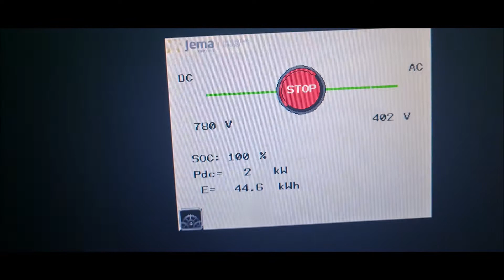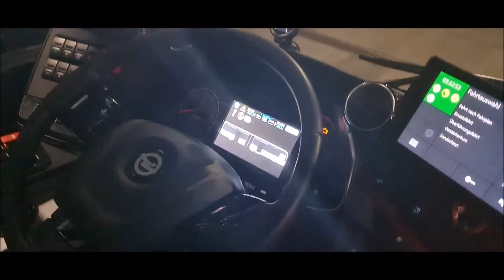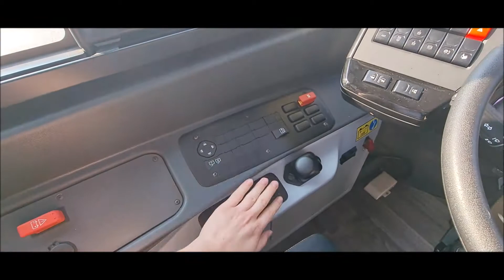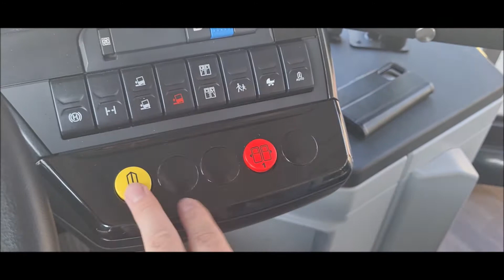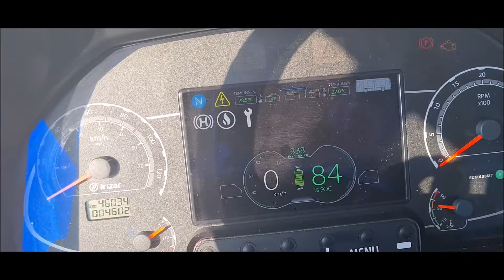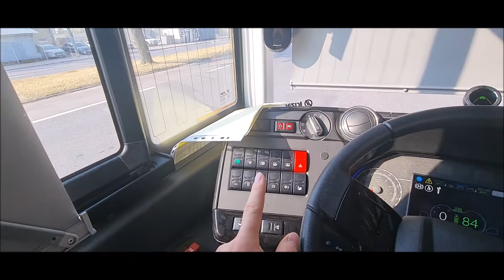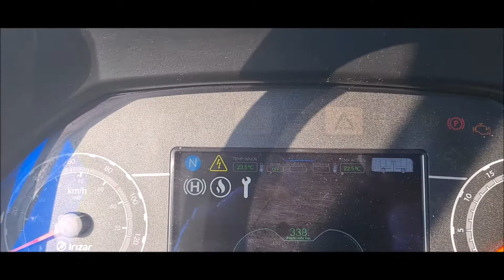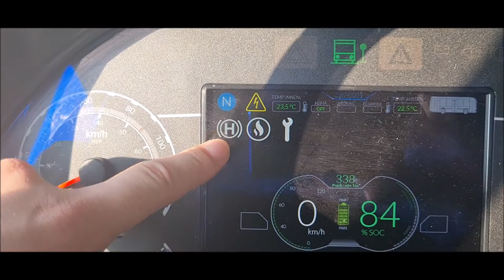Irizer Gelenkbus kleine Vorstellung